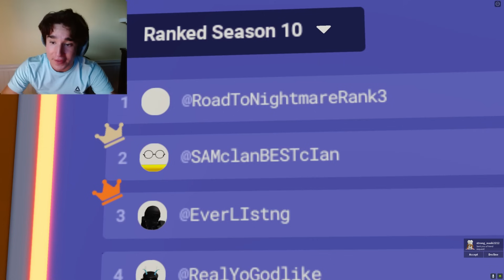Getting On Roblox Bedwars LEADERBOARD..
Im Doing Whatever It Takes To Become The #1 Ranked Roblox Bedwars Player And Get On The Roblox Bedwars Leaderboard!
Best Merch You Have EVER Seen..